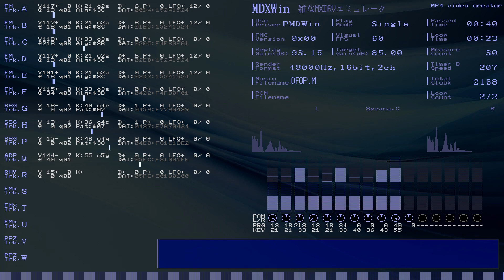PMDWin(MDXWin) Outer Fomula - OPENING - (KID) /OFOP.M